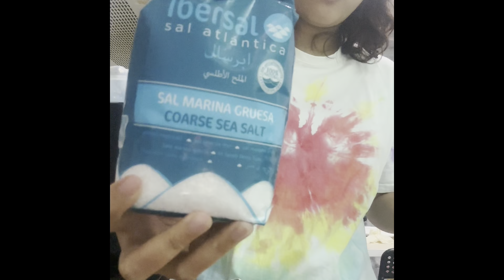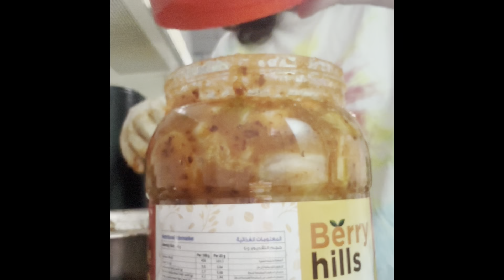Homemade Kimchi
On my day off, I decided to make my own kimchi to see if it really tastes different from store bought kimchi.

It was a success! We gave some to my sister’s workmates and they said it was good enough to be sold! Woohoo!